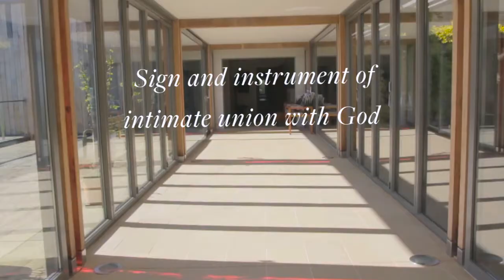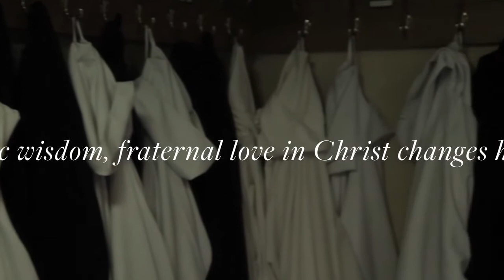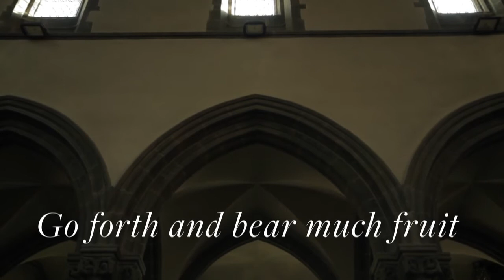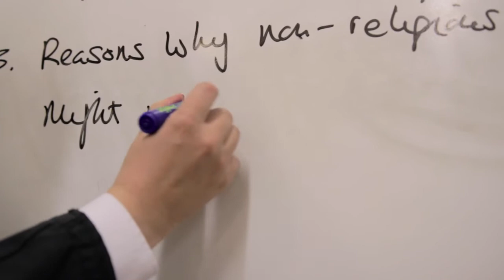To Prefer Nothing to Christ full film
We at St. Anselm's Abbey in Washington, DC are blessed to be a part of the venerable and historical English Benedictine Congregation. Here is a video about the Lord's call to our way of life.